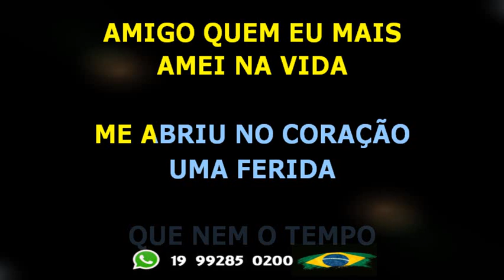Amado Batista Amigo VR